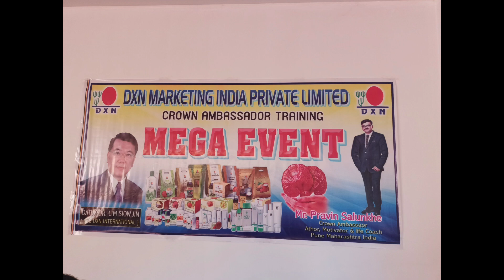देखिए धमाकेदार एंट्री पूराबझार अयोध्या में - DXN में क्राऊन एम्बेसेडर बनना है , : टीम मांझी बदर्स